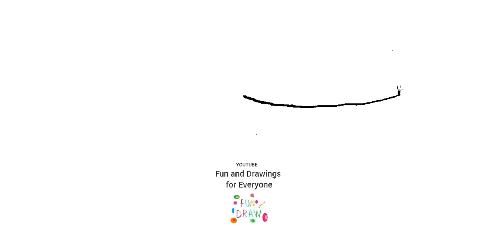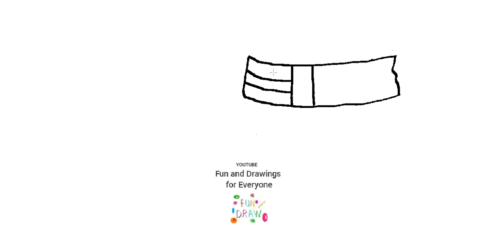Draw a sports jockstrap